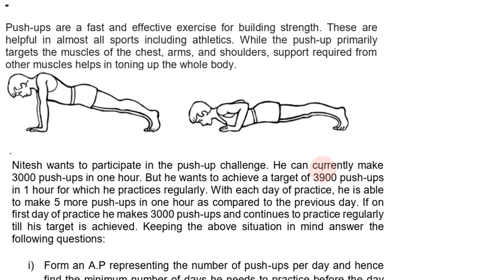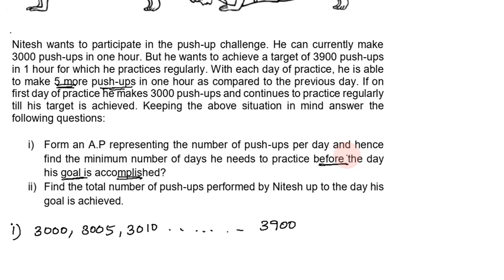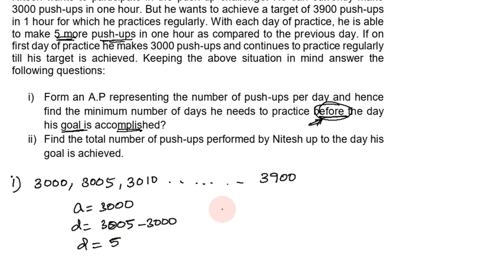Class 10, Maths, Term 2 | Case Study Questions in Tamil | Part 02 | CBSE 10th Maths